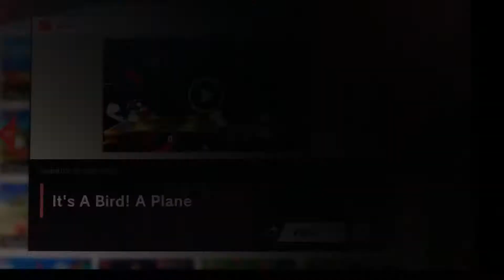Smash Ultimate Ridley’s Ravaging Raids! Episode 527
Episode 527: It’s A Bird! It’s A Plane!
It’s Captain Falcon sent flying by an angry space dragon! Never provoke sadistic monsters folks! Actually I wasn’t mad at all when my opponent teabagged and taunted. I still felt that I had this match in the bag quite easily so I shrugged it off and let him have his fun while it lasted.